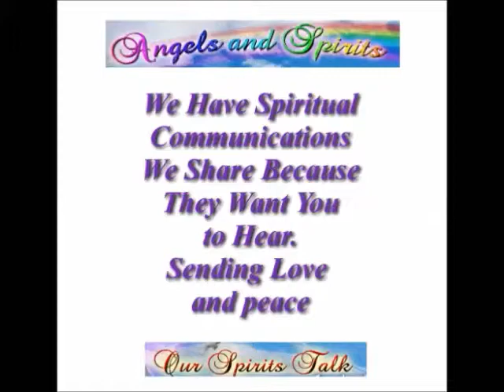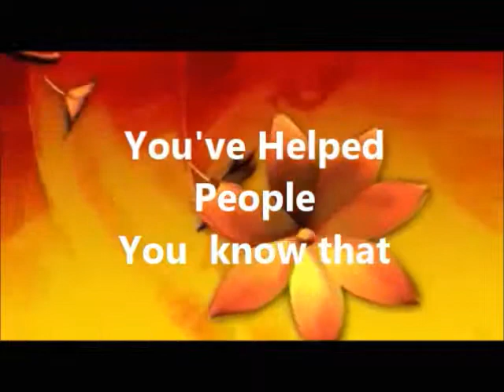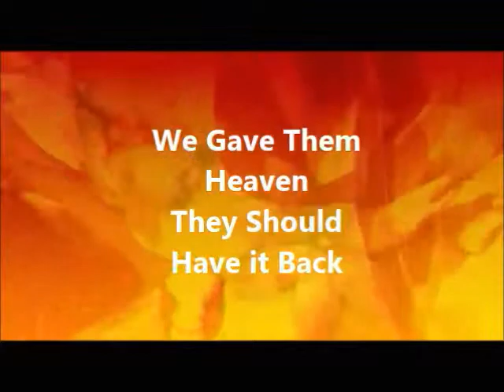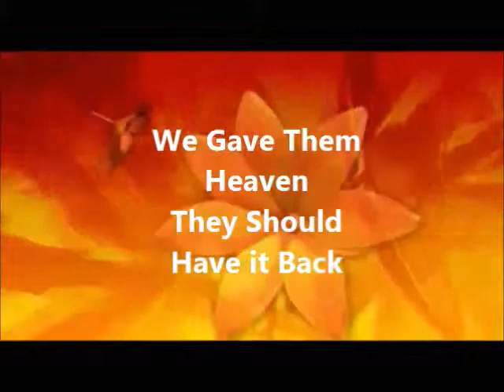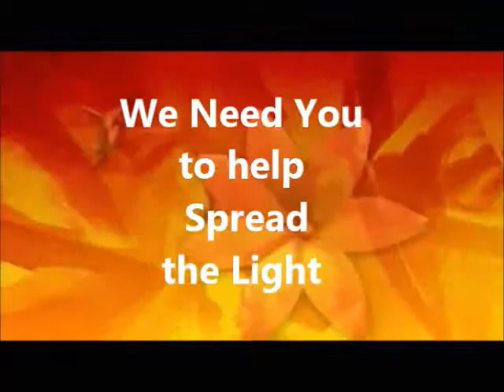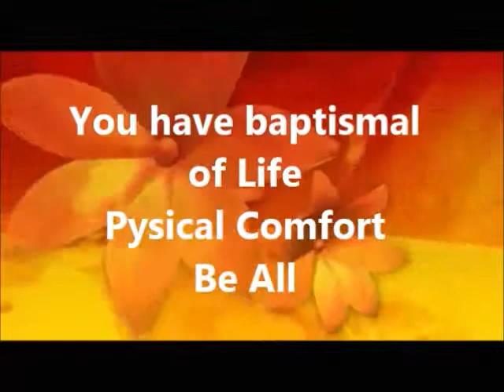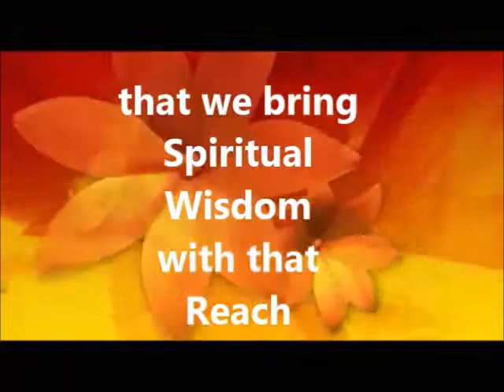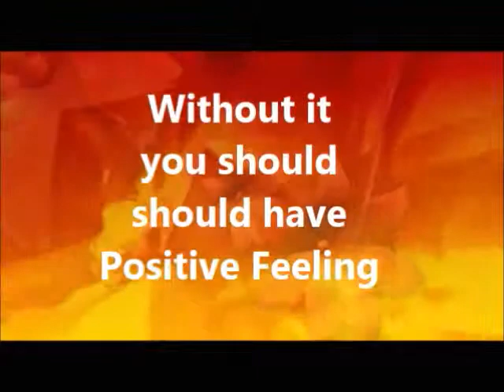Message for All - from Angels and Spirits- October 21, 2013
This is a Session with our Spirit Box P-SB7 Asking the Angels and Spirits for a Message for All.